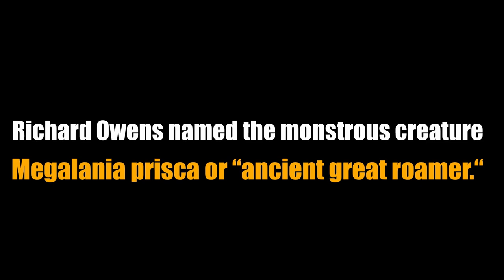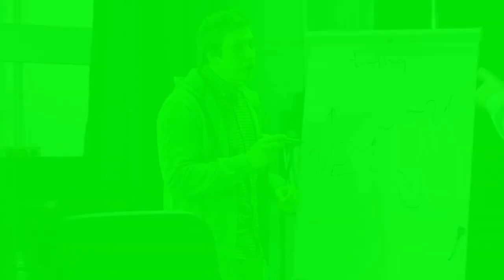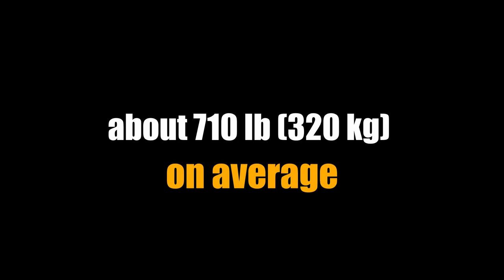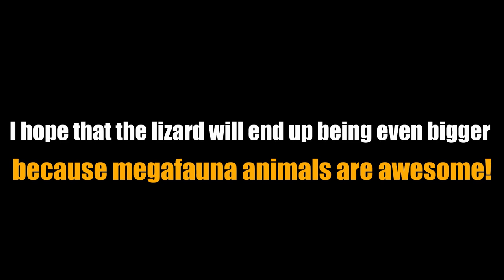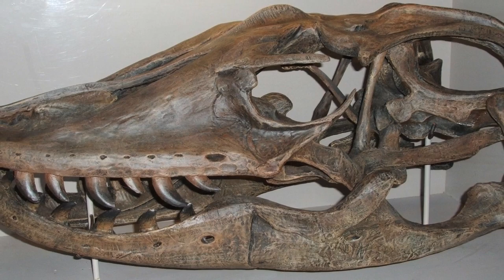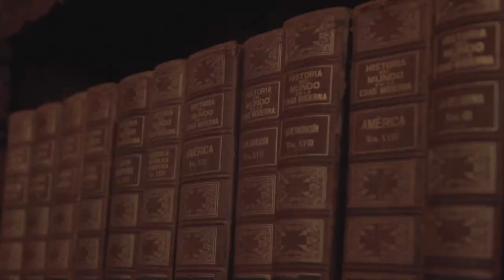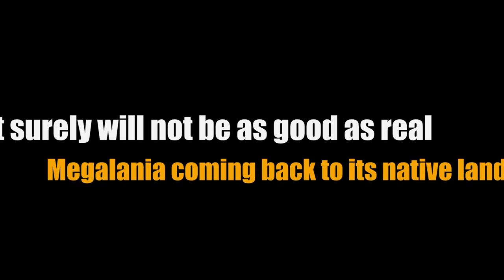MEGALANIA - The Biggest Lizard That Ever Lived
Imagine a bigger Komodo dragon. MUCH BIGGER. Now even BIGGER! That was MEGALANIA. Just terrifying! Watch the video and discover more about this animal!